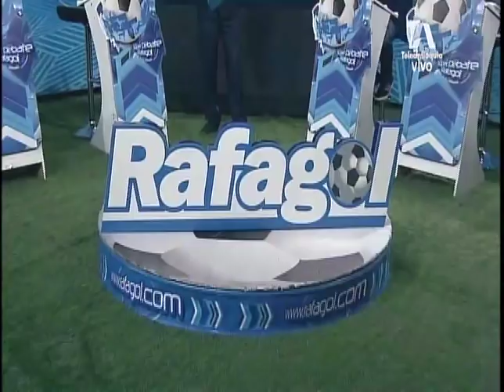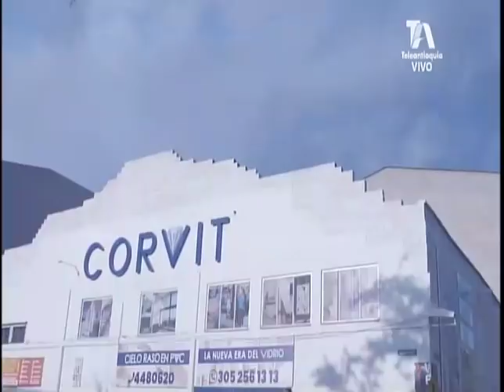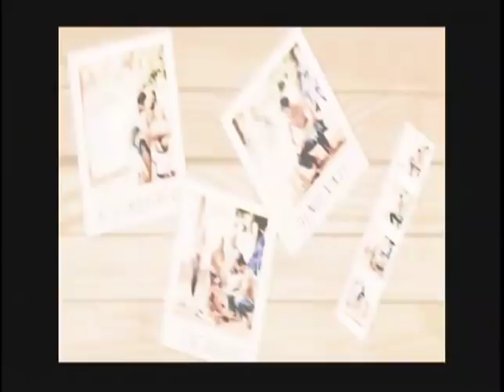EL SÚPERDEBATE 23 DE SEPTIEMBRE DE 2018